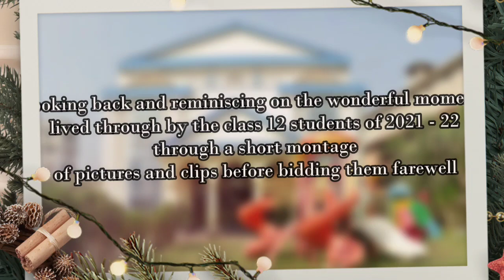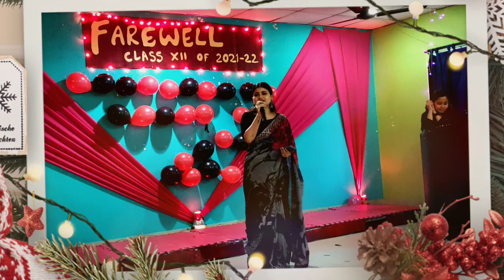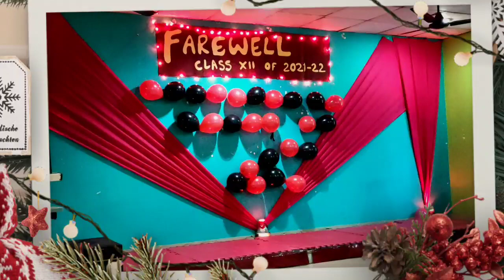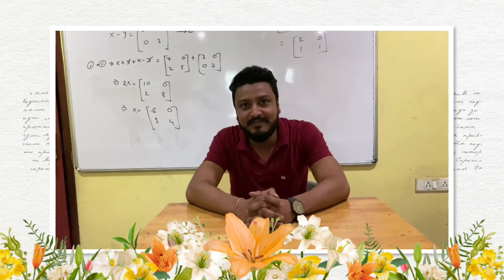Farewell to Class Of 2022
Bidding farewell to the class of 2022
Theme: Red Carpet